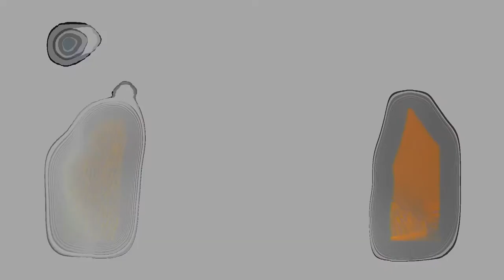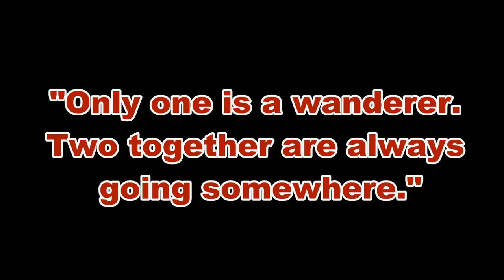Vertigo/Dizzy (Trailer Tune-Up #3)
Trailer Tune-Up #3 is here!  Paired together are Hitchcock's "Vertigo" (1958) and an old Tommy Roe song called "Dizzy."  Credit to R.S.T for the idea.